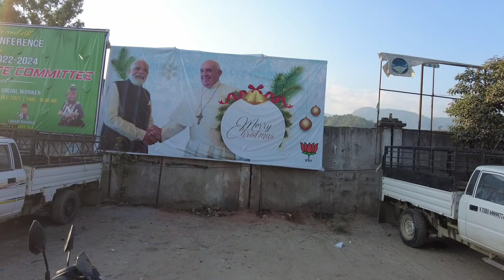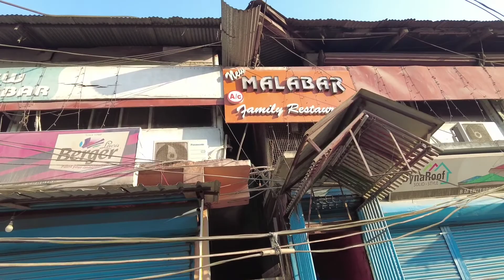Itanagar (Market walk, local sightseeing & Girls Dance | Arunachal | Ep 6 | Tamil Vlog | HD Journeys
A travel vlog covered Itanagar local sightseeing places, market walk, local food and mesmerizing dance by the local girls.